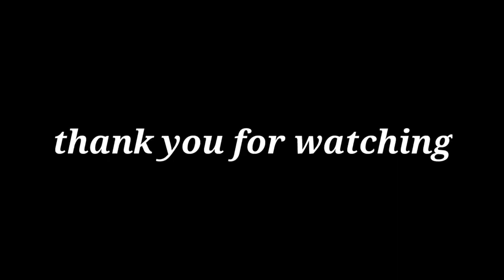Yemunnavepilla || Cover song || Agency film's adda || Sai mahesh || RAMPACHODAVARAM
Social massage short film

Yemunnave pilla cover song